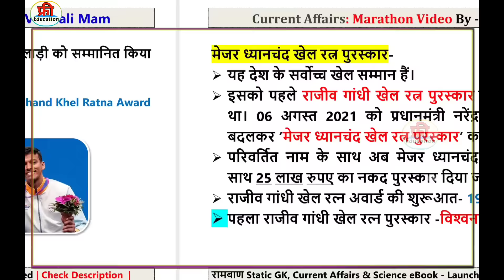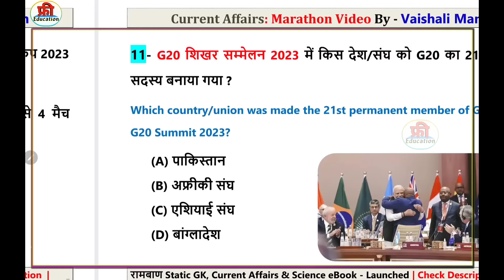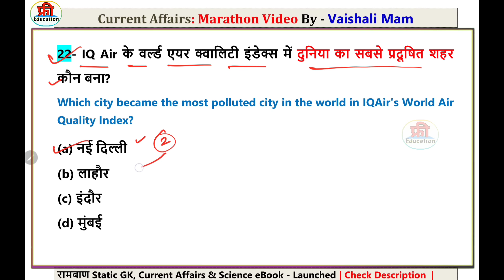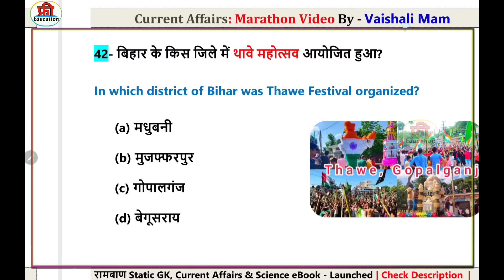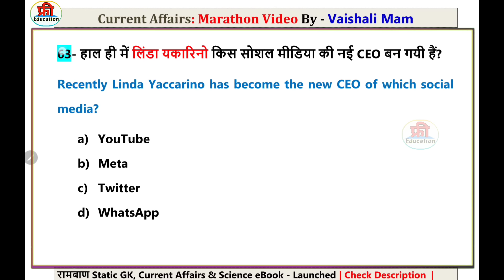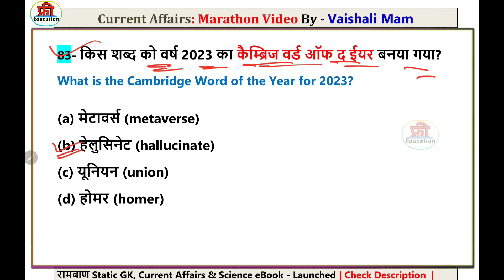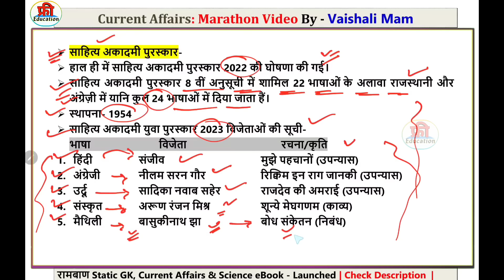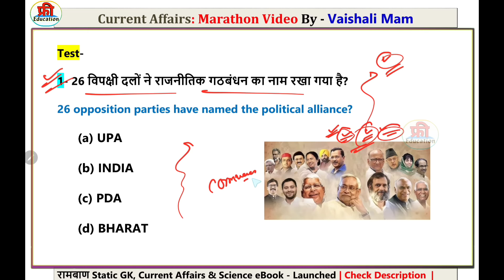Jan - Dec 2023 Current Affairs Revision | Complete 2023 Current Affairs Marathon 🔥Class | UP Police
Last 6 Months Current Affairs 2023 | Most Important Current Affairs 2023 | Last 6 Months Current Affairs Marathon | Current Affairs for all Competitive Exams in Hindi | | Current Affairs for UP Police | UP Police Constable Current Affairs